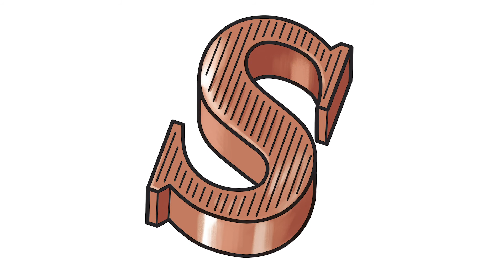Woorden met Wim Sinterklaas Fries